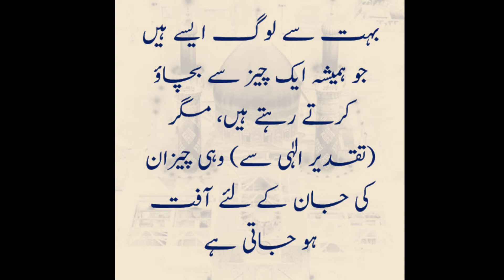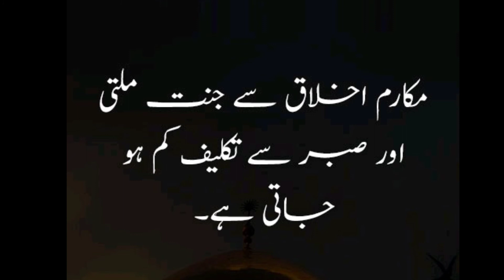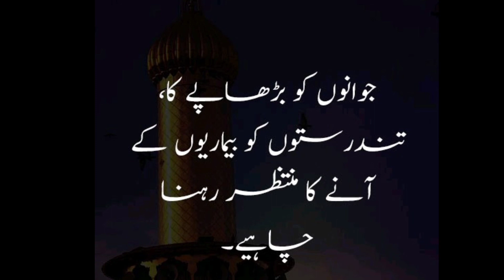Hazrat Ali Ke Aqwal E Zareen | Islamic Status | Hazrat Ali Qoutes | Hazrat Ali R.A Ke Qol